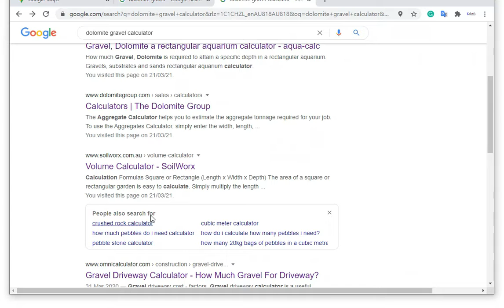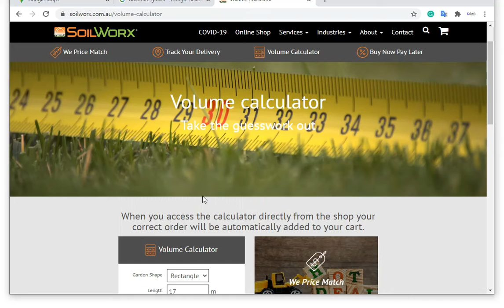호주 애들레이드 DIY 돌로마이트 포장 주차장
집 앞마당에 나무가 많아서 사용을 못하고 있었는데
싹 밀고 돌을 깔아서 주차장으로 사용합니다.
이런 오래된 집은 할일이 참 많네요.

감사합니다!